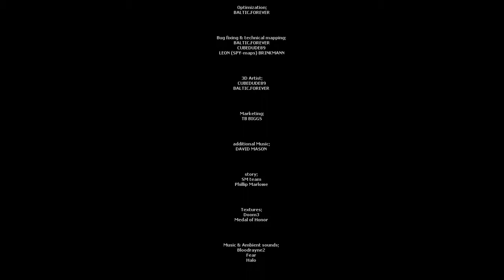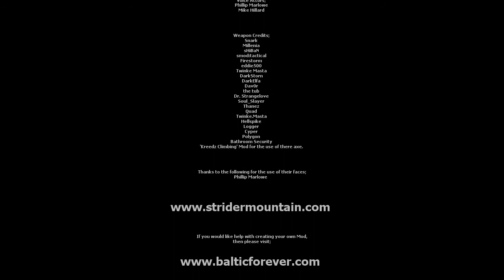Strider Mountain [HD] - 32 - End Credits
Playthrough of Strider Mountain mod for Source / Half-Life 2 in HD.